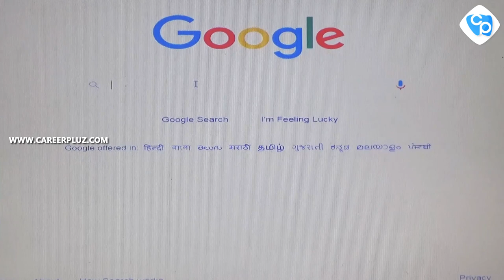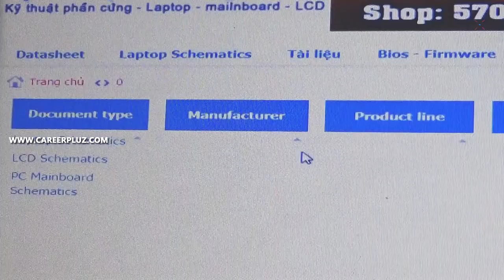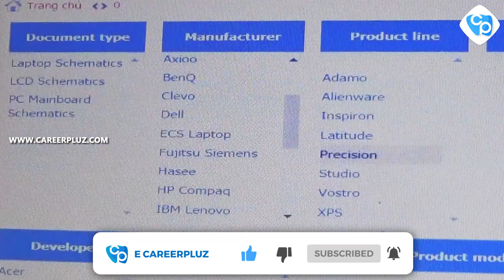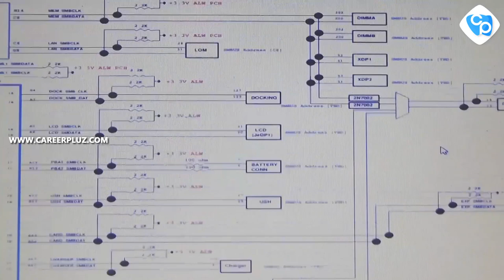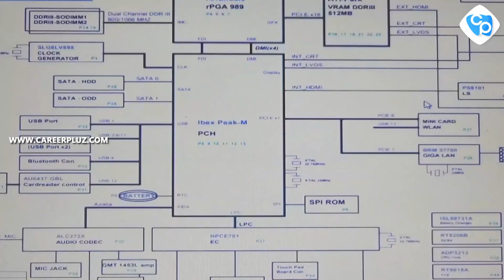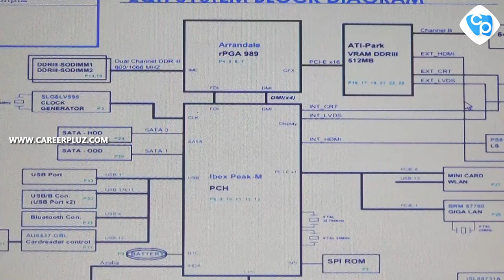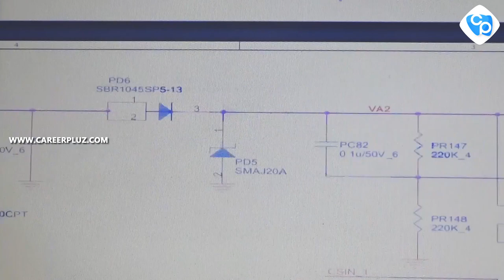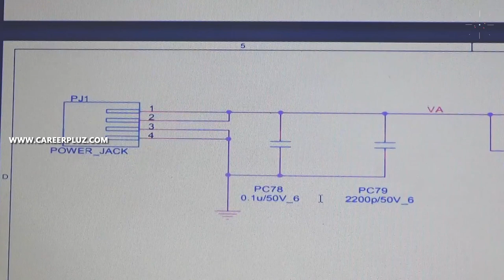Laptop Schematic diagram Download and Chip Level Training Tamil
Hai Students,
Here we will Explain how to Download Laptop Schematic Diagram download
Tamil explain

⏩Self Employment Training Program:
⏩Certificate in Laptop Chip Level Training
⏩Certificate in Mobile Phone Technician
⏩Professional Certificate in Mobile phone Technology
⏩Certificate in emmc Training
⏩Certificate in Advanced Mobile Software Training

Head Office
E CAREERPLUZ INFO INIDA PRIVATE LIMITED
No.18/A/1, Alagar Nagar 4th Street,
K.Pudur, Madurai 625 007.

Branch Office : Cuddalore & Sivakasi